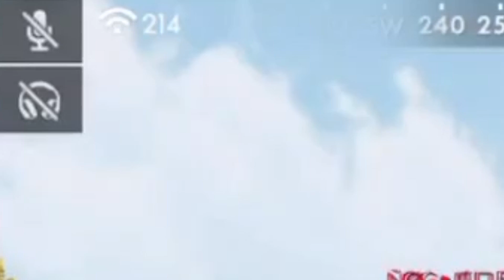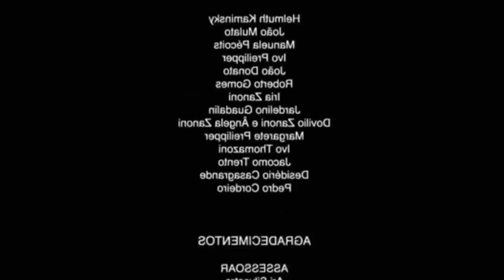APAIXONADA ESTOU!! JOGUEI COM O 10/10 !!